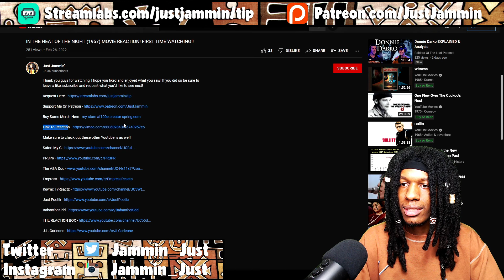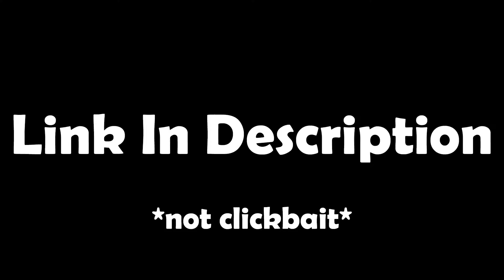FIRST TIME HEARING Cliff Richard - A Little in Love REACTION